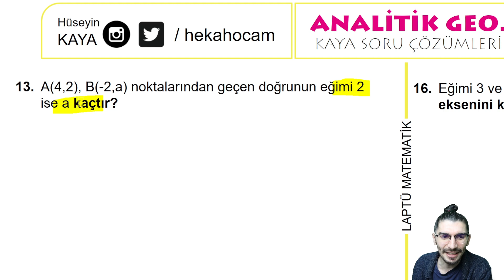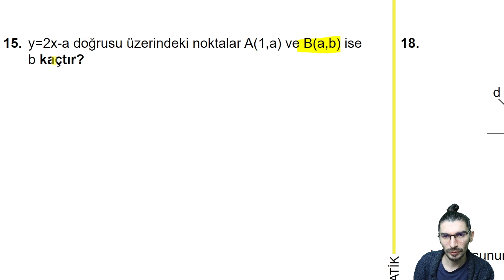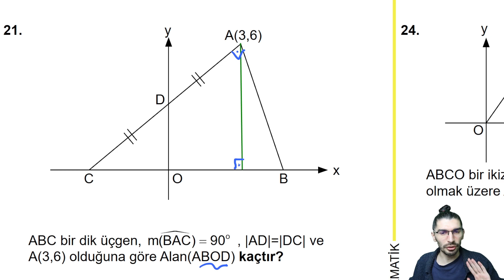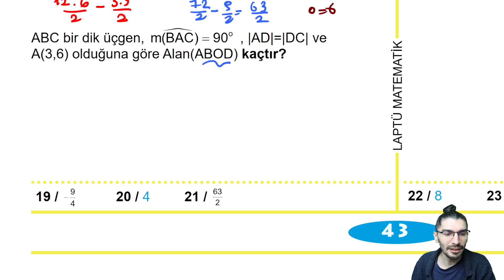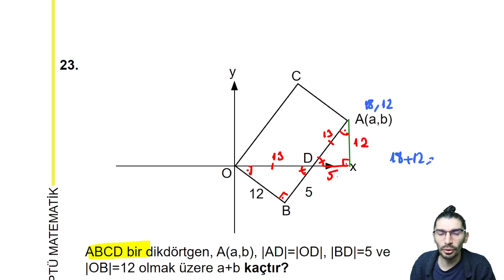ANALİTİK GEOMETRİ | KAYA SORULAR - 2 | 13 - 24 TEMEL VE ORTA SEVİYE | +PDF / 55.GÜN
Video Bölümleri
Başlangıç 00:00:00